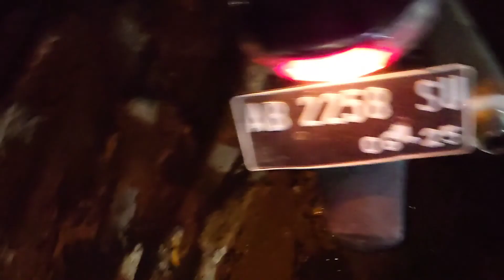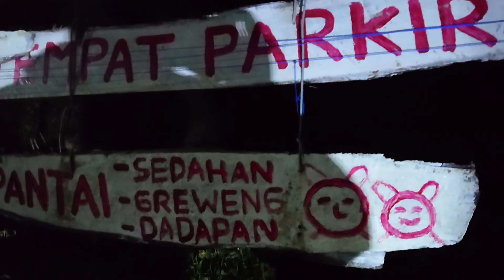CAMP LOS SOPALANOS #4 PANTAI GREWENG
CAMP LOS SOPALANOS